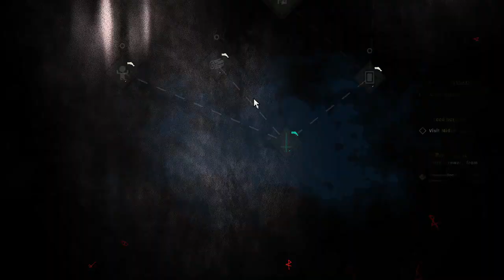👑🐑🛐SACRIFICIAL LAMB. Loss And Sacrifice! | Cult of the Lamb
Today is not my day for battles! That's ok, we have other matters to... attend to! At what cost, you may ask? Find out in today's episode!

I am absolutely in LOVE with Cult of the Lamb! *SQUEEEEEE*

I am a terrible, naughty, up to no good lamb fighting my way through dungeons in search of supplies and future followers! This hilarious hybrid of roguelike and cozy builder is pleasing to the eye and never fails to make me giggle!

🙌 Shoutout to my amazing husband, @imnotgreat  for always being the GREATEST support! 🙌

🌐 Join the Free Time Creators Collective: We're a community of passionate gamers and content creators. Let's build something amazing together! Join us on Discord!